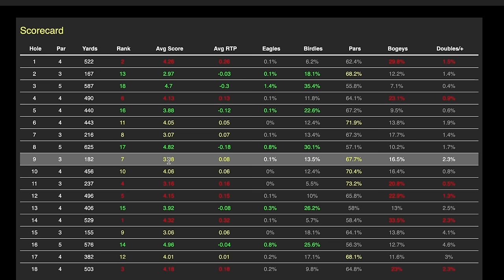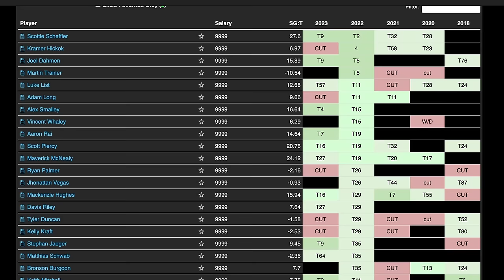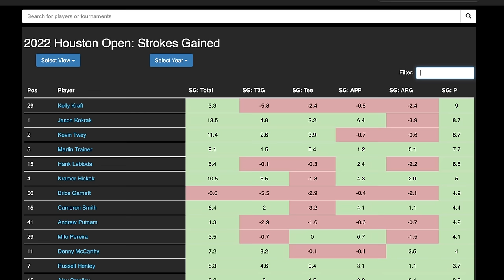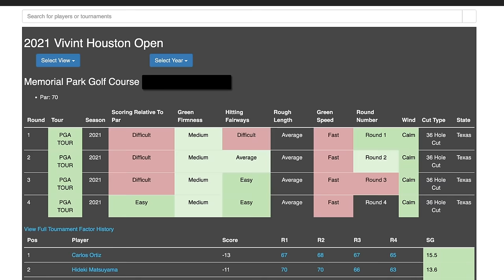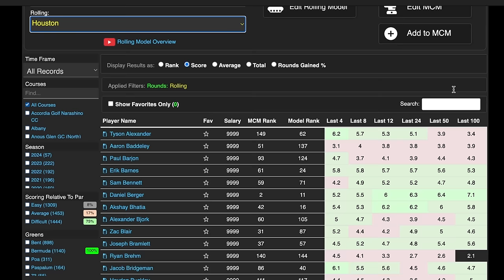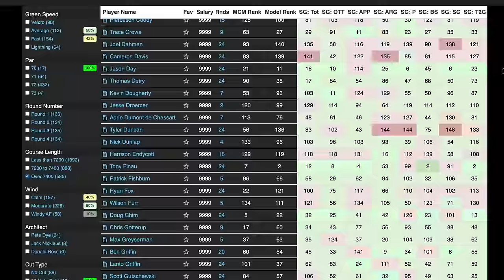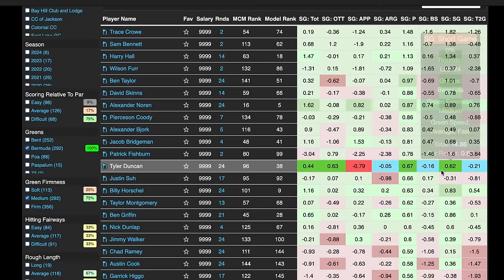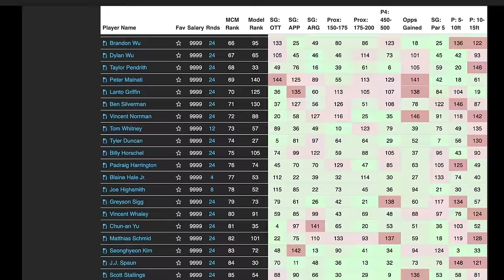2024 Houston Open Picks, Research, Guess The Odds | DFS Fantasy Golf Picks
Pat Mayo takes a deep dive into stats at Fantasy National making early 2024 Houston Open Picks with a first look and research for this week’s PGA TOUR event.

SHOW INDEX

00:00 Intro
00:48 Quick Info
3:01 Course Flyover
5:24 Course Stats
8:13  Tournament History
13:17 APEX HEIGHT
18:32 Past Stats at Course
24:38  Model/Results
39:19 Mixed Conditions
39:39 Results
44:50 Guess The Odds

GRAYBAR — Graybar a leader in distribution of electrical, communications, data networking and industrial products. That’s graybar.com.